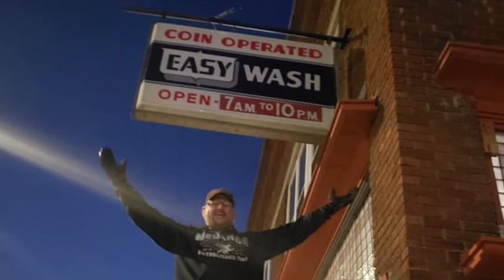Member Moment- Easy Wash Laundromat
As previously promised, take a look at the "cleanest, brightest & newest laundromat in town", owned and operated by the good folks at Westside Market!